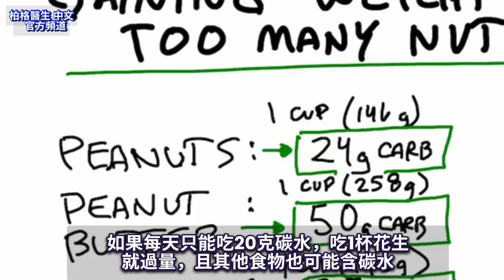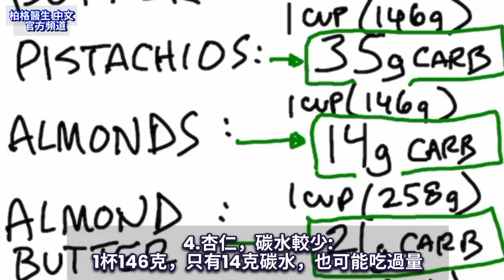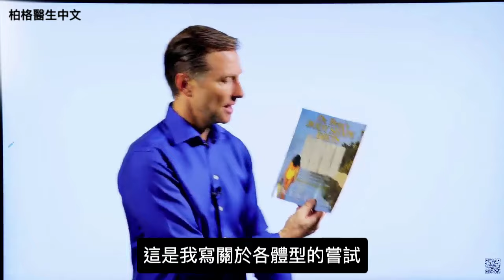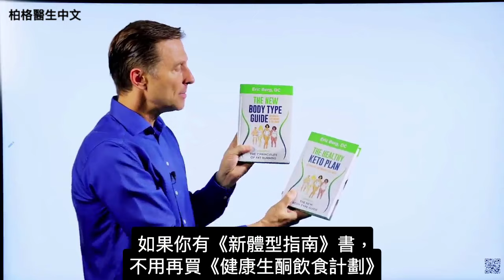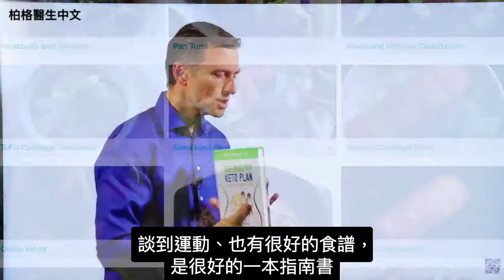吃太多堅果,體重增加,5種常吃堅果的碳水量,自然療法,柏格醫生 Dr Berg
吃太多堅果，體重增加？很有可能
時間標示
0:00 堅果和體重增加
0:12 堅果會導致體重增加嗎？
2:30 柏格醫生的書籍介紹

生酮飲食可吃堅果，有高蛋白、高脂肪、低碳水。但，不是所有堅果都低碳水

柏格醫生 dr berg 談:生酮飲食，每天可吃20-50克碳水。
事實上，想減肥、加速代謝，要少吃碳水。
注意：想保持生酮狀態、燃燒脂肪，不吃過量堅果

堅果的碳水量:
1. 花生: 1杯(146克),含24克碳水
2. 花生醬: 1杯(258克),含50克碳水
3. 開心果(Pistachios): 1杯(146克),含35克碳水
4. 杏仁: 1杯(146克),含14克碳水
5. 杏仁醬: 1杯(258克),含21克碳水
6. 胡桃(Pecans): 1杯(146克),含4克碳水

艾瑞克柏格(Dr Eric Berg)醫生介紹：
56歲，脊椎醫生， 他是弗吉尼亞州、加利福尼亞州和路易斯安那州的3州脊椎科醫生，￼執照一直維持有效。他是全球知名的健康生酮飲食和斷食專家，也是《新體型指南》和KB Publishing出版書作者。